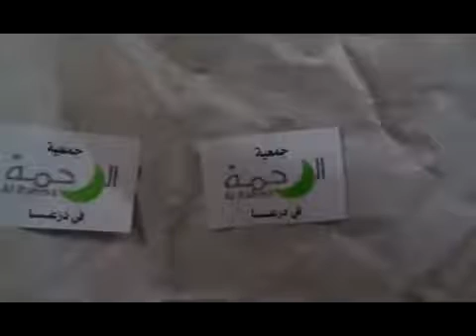Syrien Eure Hilfe ist angekommen!